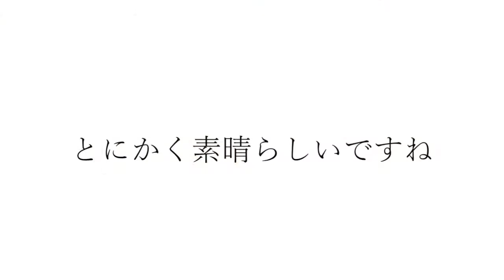竹下アツシのカッコいいギター教室「レイ・アルフォンソ正田氏」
中南米音楽家のレイ・アルフォンソ正田氏に音楽に触れてその感動をお伝えします。レイアルフォンソ正田